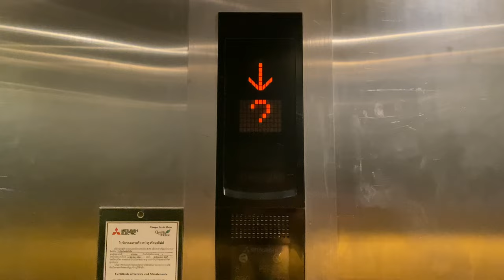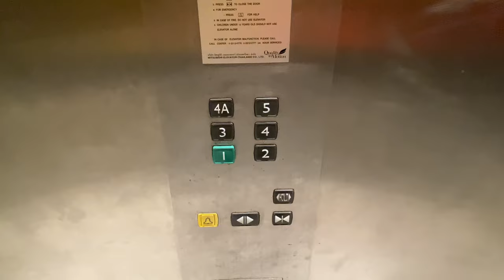Mitsubishi Traction Elevator in Rangsit Klong 3, Pathumthani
파툼타니 랑싯 클롱 3 미쓰비시 엘리베이터

ลิฟต์มิตซูบิชิในย่านรังสิตคลอง 3 จังหวัดปทุมธานี

Normal generation 2 Mitsubishi elevator.

Capacity : 8 Persons / 630 Kg.
Floor served : 1-4, 4A, 5
Date filmed : November 1, 2024